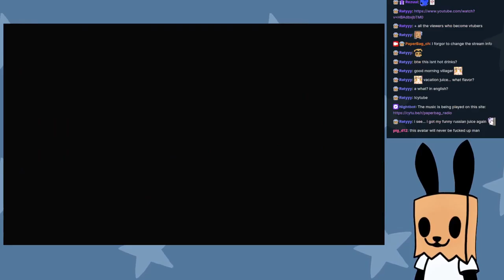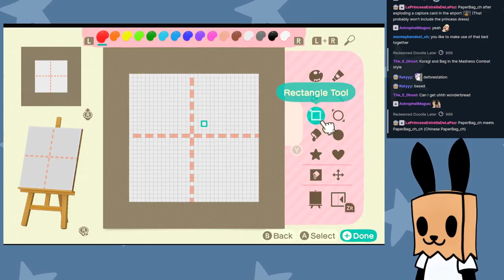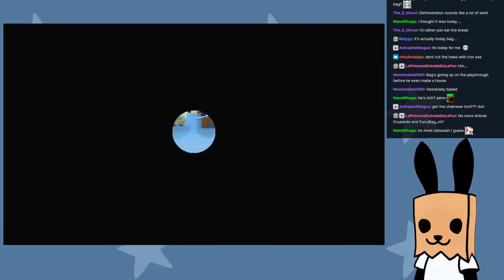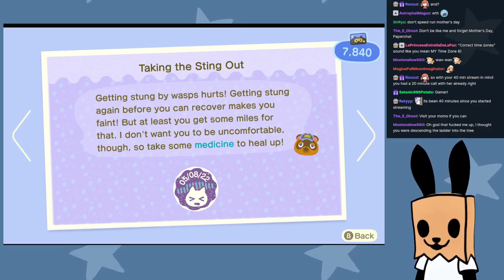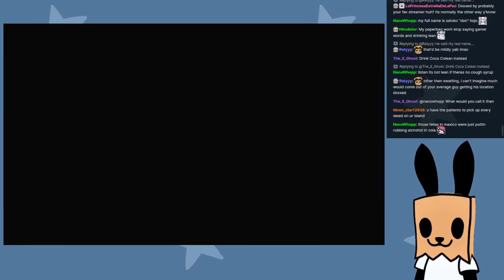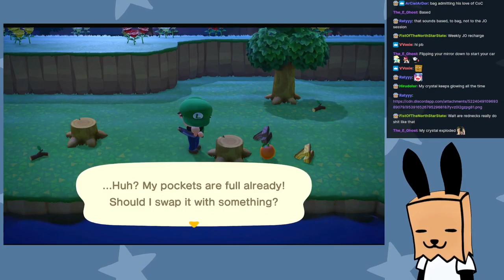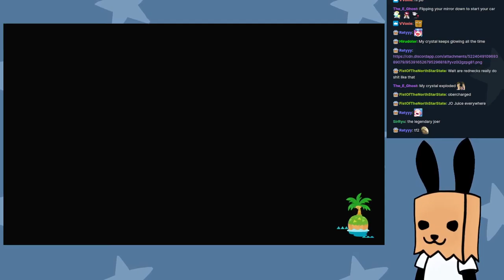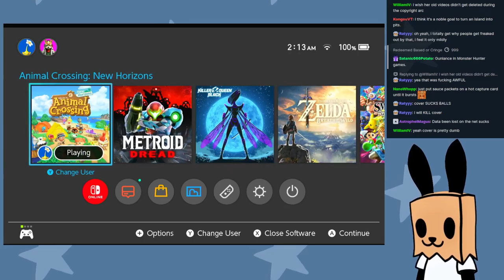Animal Crossing, May 8th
Finally, the last of the animals have been crossed.